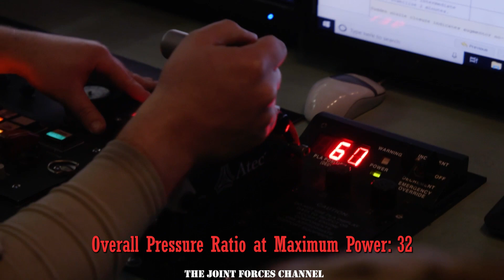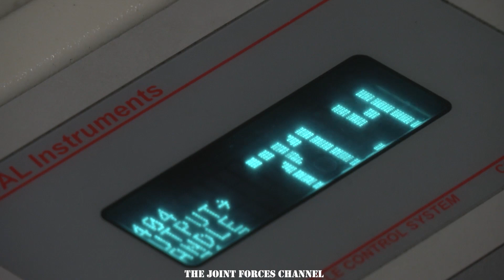Thrust Wars Between F 15 F 16 F 18 F 22 F 35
Please like and follow our Facebook and Twitter Pages,